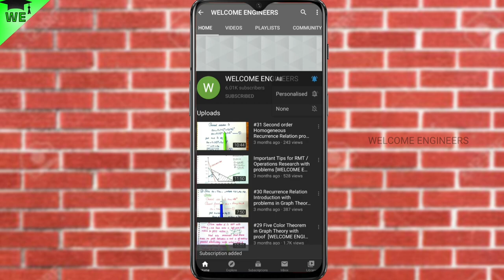M2 | Engineering Mathematics 2 Vector Calculus Important Problem | WELCOME ENGINEERS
In this video we are going to see the important problem in Vector Calculus. This video describes how to find angle between two surfaces in Vector Calculus. It is one of the important question asked in previous years.